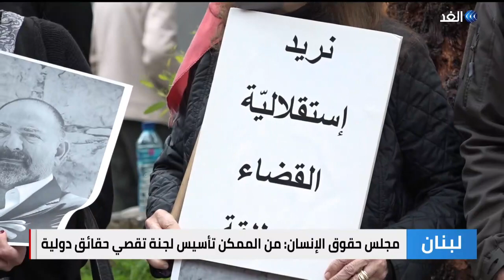لبنان | خطوات دولية لتحريك التحقيق في انفجار مرفأ بيروت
وسط استمرار جمود التحقيق في انفجار مرفأ بيروت، شكل البيان المشترك الصادر عن مجلس حقوق الإنسان في جنيف خطوة متقدمة داعمة لاستئناف التحقيق وإمكان التأسيس لتشكيل لجنة تقصي حقائق دولية. وتأتي هذه الخطوة بعد حكم أول في القضية صدر خارجيًا أيضا عن محكمة العدل العليا في بريطانيا.. المزيد في تقرير كلودي أبي حنا مراسلة الغد من بيروت.